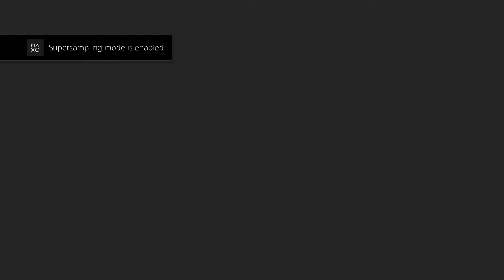FALL GUYS Ultimate Knockout August 06 2020